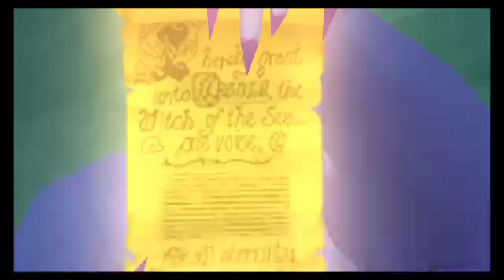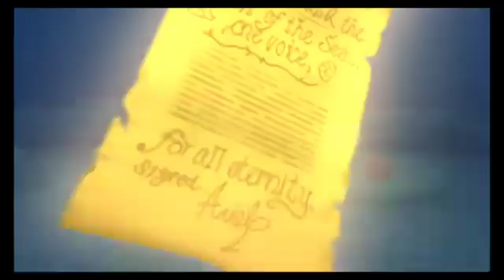Lets play: Kingdom Hearts 2 P15